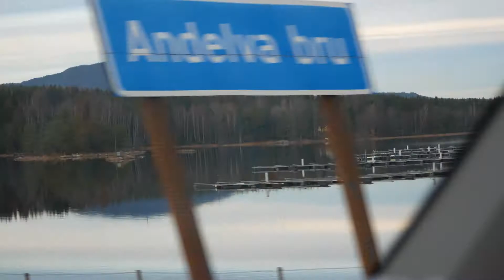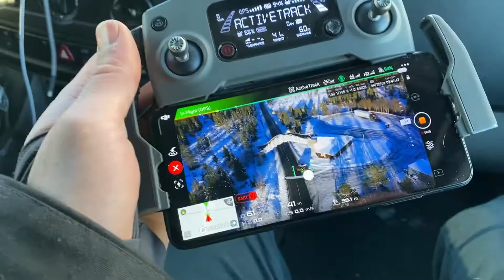Roadtrip To Lofoten Islands [Vanlife #5]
In autumn we took our freshly finished campervan for a solid test run to the Lofoten Island, we stopped by the Hitra Islands for some freediving before going to Lofoten Islands to Surf, Freedive and enjoy our lives for a couple weeks